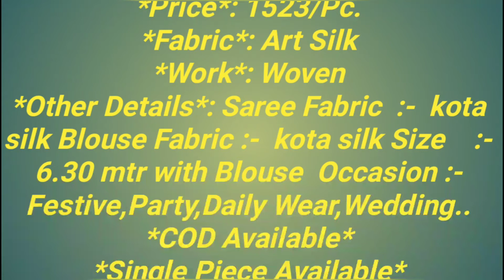New arrivals Kota silk woven sarees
Instagram I'd

Dhansik_ahappy_shopping